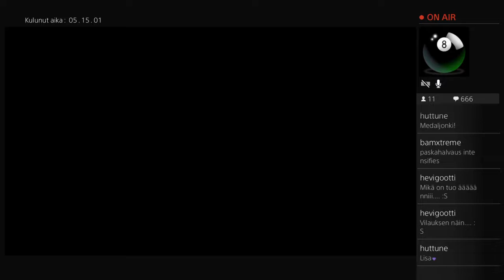[BamXtreme] Ei enää koskaan mökille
Ääni saattaa sisältää kovia videopiikkejä. The best definition of "being scared shitless"